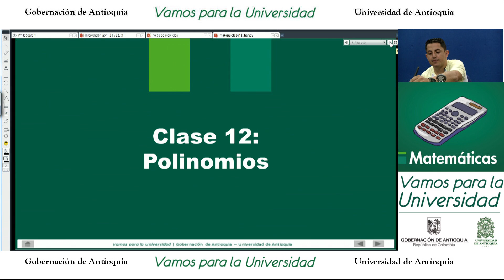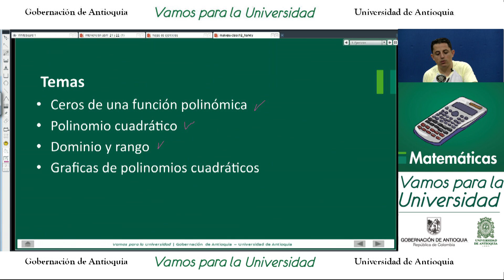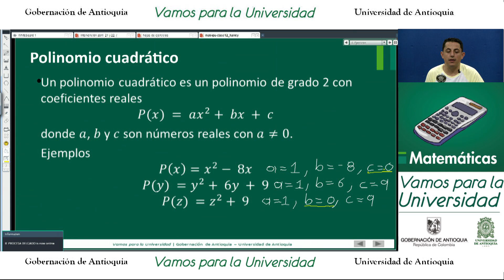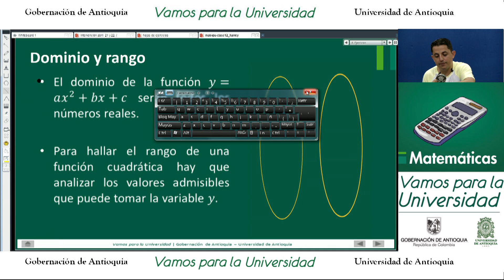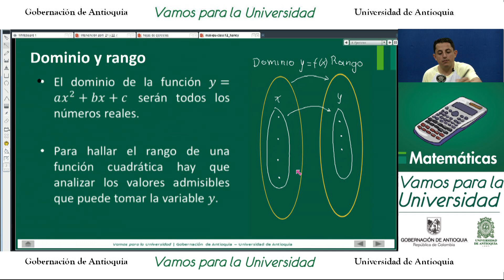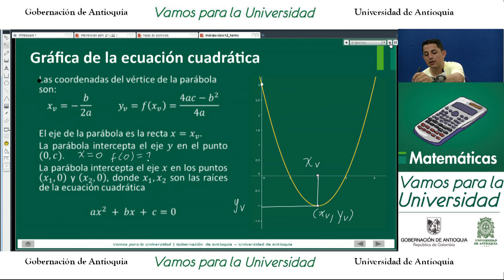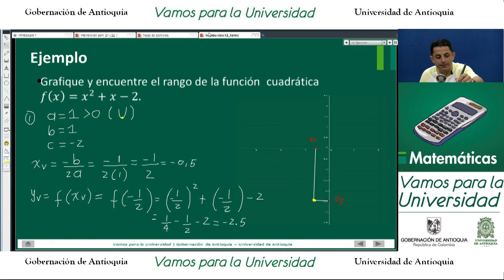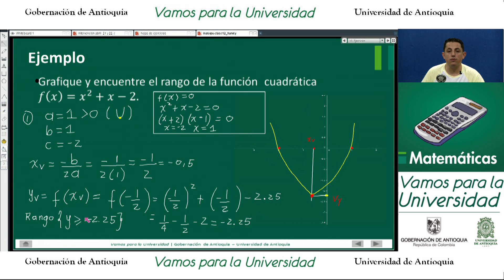Matemáticas CLASE 12 - (Carlos Barrera) Polinomios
Curso de Matemáticas: Álgebra y trigonometría
Título: Clase 12   (Polinomios)
Temas: Ceros de una función polinómica - Polinomio cuadrático - Dominio y rango - Gráficas de polinomios cuadráticos
Etiquetas o palabras clave: Polinomios - Dominio y rango

Experto temático: John Harvey Vargas Cristian Zuluaga Herrera
Docente: Carlos Barrera

Jefe de Producción de contenidos: Lyda Yaneth Contreras Olivares/ Realizador: Juan Carlos Giraldo Agudelo/ Diseño gráfico: Oscar Mazuera/ Ilustración: Mateo Villegas - Fernando Maya/ Producido por: Ude@, Departamento de Recursos y Apoyos informáticos -DRAI-Facultad de Ingeniería - Universidad de Antioquia.